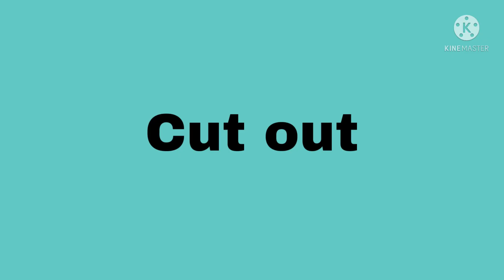KCWCatsMEP part 9